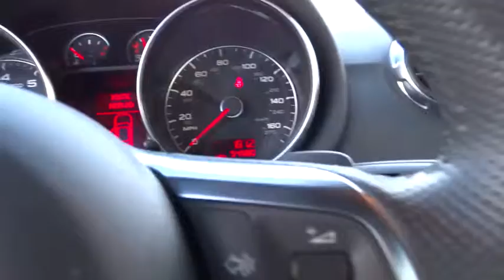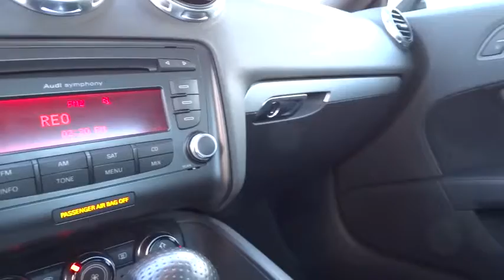2008 Audi TT used, Los Angeles, Van Nuys, West Los Angeles, LA, Socal, CA 450915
2008 Audi TT

Keyes Audi
5239 Van Nuys Boulevard

S-LINE PACKAGE, TURBO, 6-SPD w/ OVERDRIVE & TIPTRONIC FWD, REAR SPOILER, PREMIUM WHEELS 19+, PREMIUM PACKAGE, Bi-HID HEADLAMPS, KEYLESS ENTRY, BLUETOOTH WIRELESS, LEATHER, POWER STEERLING, AND MORE! - At Keyes Audi, we are committed in giving our customers the best experience possible. We have a skilled and knowledgeable staff with many years of experience dedicated to meet and exceed all of our customers' needs and expectation.
Heated windshield washer nozzles,Pwr heated mirrors w/puddle lamps  integrated turn signals,Anti-theft AM/FM stereo w/CD player-inc: MP3 capability  phase diversity  radio data system (RDS)  Autostore  GALA  140-watt 9-speaker sound system,3-spoke flat-bottom leather-wrapped sport steering wheel,Leather/Alcantara seat trim,Tire pressure monitoring system,4-wheel anti-lock brake system (ABS) w/electronic rear brakeforce distribution (EBD)